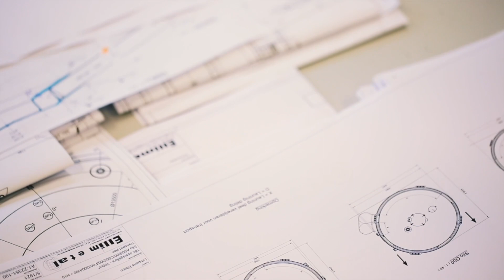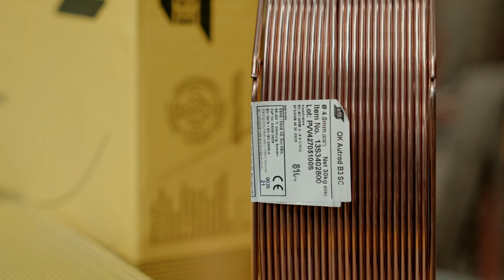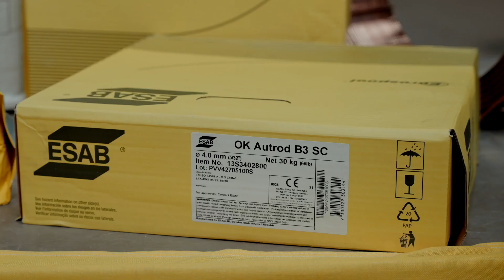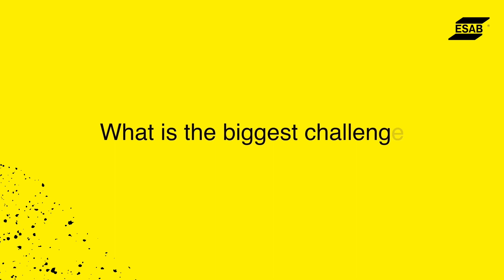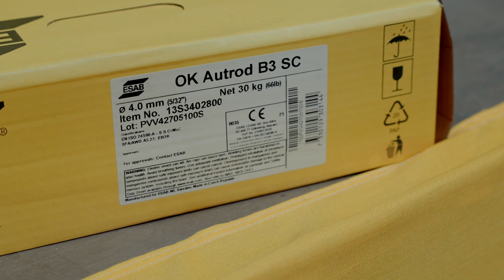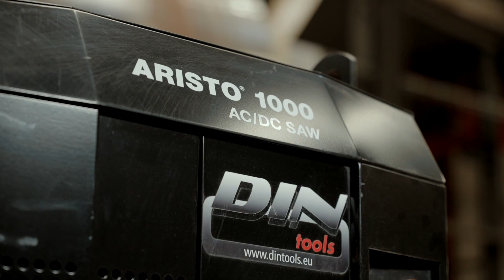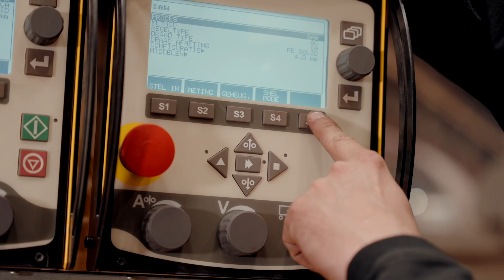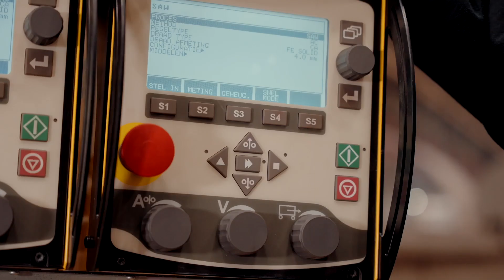Success story: Ellimetal achieves great results with ESAB B3 filler metals and retrofit solutions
In this video, we see how Ellimetal -  a global player in pressure vessels, silos and storage tanks, uses ESAB's B3 SC filler metals and automated welding equipment to achieve excellent results in a very challenging application.

✔️ ESAB’s new B3 SC filler metals for SMAW, GTAW and SAW feature modernized formulations designed for applications that require high toughness values also after step cooling treatment.

ESAB products featured in the video:
OK Autrod B3 SC